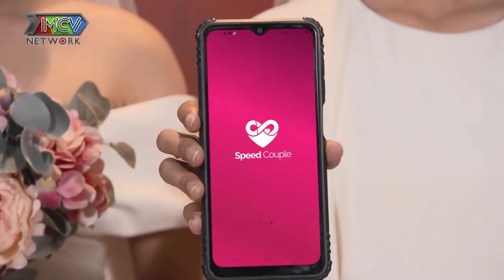PHIM TẾT 2022 | Đường Về Nhà Xa Quá 2 | Phần 5 | MNET FILM